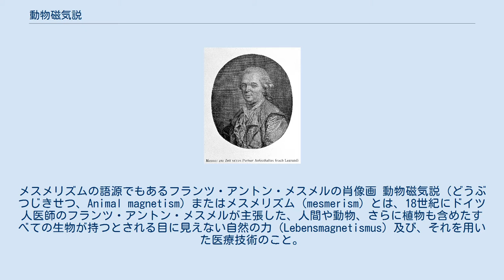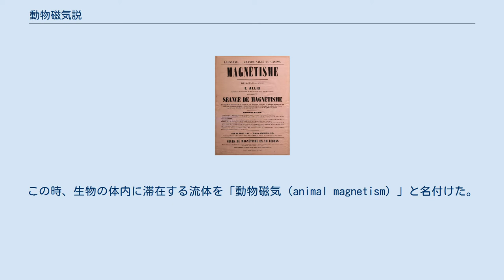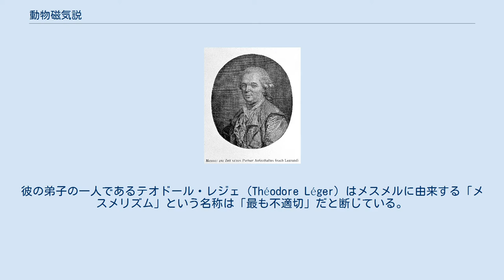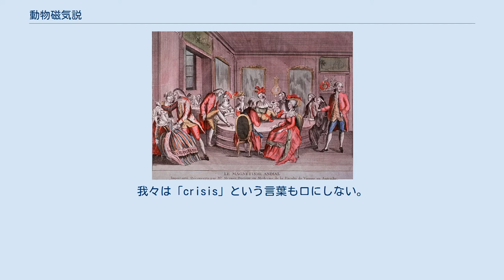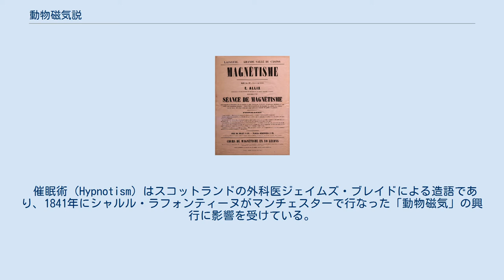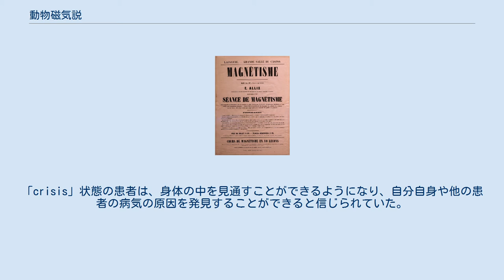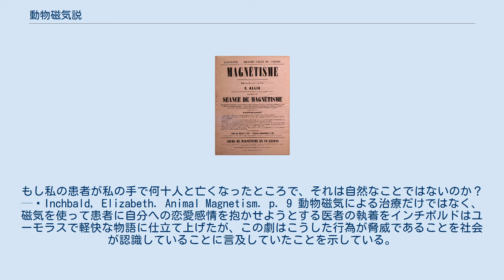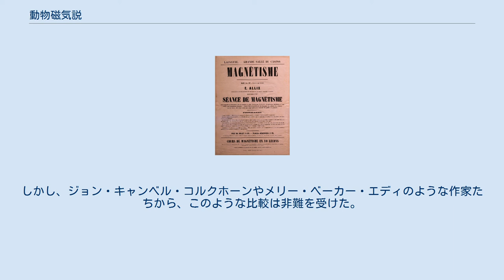動物磁気説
メスメリズムの語源でもあるフランツ・アントン・メスメルの肖像画 動物磁気説（どうぶつじきせつ、Animal magnetism）またはメスメリズム（mesmerism）とは、18世紀にドイツ人医師のフランツ・アントン・メスメルが主張した、人間や動物、さらに植物も含めたすべての生物が持つとされる目に見えない自然の力（Lebensmagnetismus）及び、それを用いた医療技術のこと。
動物磁性とも。
メスメルは、この力が治癒を含む肉体への影響があるものと信じており、何度も、その科学的立証を試みたが失敗に終わった。
メスメルの理論そのものは当時において既に否定されていたが、治療術自体は何らかの成果があると見なされて研究は続き、やがて催眠術や催眠療法へと発展する。
 19世紀に生気論（vitalism）は、欧米で多数の信奉者を生み出し普及した。
専門医はメスメリスト（mesmerists）よりもマグネタイザー（magnetizers、＝磁気師）と呼ばれることが多かった。
1779年に登場してから約75年間、医学の重要な専門分野とみなされ、さらに50年間影響力を持ち続けた。
1766年から1925年にかけて何百冊もの専門書が刊行されたが、今日ではほとんど忘れ去られている。
まだ一部の国ではメスメリズムは依然として代替医療の一形態として実践されているが、医学的には認められていない。
 動物磁気説（Animal magnetism）の大本はドイツ人医師のフランツ・アントン・メスメルが18世紀に提唱したものである。
 古来より磁石は空間を隔てて作用し、物と物との間に働く目に見えない力としてよく知られていた。
また、当時の科学常識としてエーテル仮説のように空間には不認知の流体が満たされていると考えられていた。
メスメルは、この流体を磁気に似た性質を持つ「磁気流体（magnetic fluid）」（現代における磁性流体のことではない）と仮定し、生物も含めた物質内を貫流し、生体相互で作用しているとした。
この時、生物の体内に滞在する流体を「動物磁気（animal magnetism）」と名付けた。
その上でメスメルは体内においてこの磁気に不均衡が生ずると病気になると考え、これを均衡化させることが当時治療法が不明であった病気の治療になると着想した。
1774年にメスメルは、ヒステリーを患っていたフランシスカ・エスターリンの治療の一環として、鉄分を含む調合剤を飲ませた後、身体のあちこちに磁石をつけ「人工的な干満」を起こした。
彼女は体内を流れる不思議な液体の流れを感じたと言い、数時間後に症状が緩和された。
しかし、メスメルはこれは磁石で治療されたのではなく、自分の体内に蓄積された動物磁気を彼女に与えた結果だと捉えた。
以後、メスメルは磁石を使わず、動物磁気の訓練を受けた者が患者に按手など行い、自らの磁気を与えることで治療ができるという学説を唱え、また実践した。
 動物磁気に基づく治療法とは、具体的には治療者が自らの磁気を患者に当てることで、あえて患者の体内の磁気を乱し、それによって磁気を均衡させ、治療するというものであった。
この患者の磁気を乱した際に、相手に痙攣や失神が起こり、これを「crisis」と称した。
初期においてメスメルは個人を相手に治療したが、これはまず患者の前に座り、膝を相手の膝につけ、両手でその親指を抑え、また目をじっと見つめる。
肩から腕に沿って手を動かし、患者の季肋部（横隔膜の下あたり）に指を押し当て、時には何時間も手を当て続ける。
多くの患者は特異な感覚を覚えたり、上記の「crisis」が起こり、これを治療の成功とした。
治療の最後にはガラス製のアルモニカという楽器の演奏で締めくくることもあった。
 1780年になるとメスメルは個人で治療しきれないほどの患者を抱え、「baquet」という集団治療法を確立した。
この治療法を観察したイギリスの医師は以下のように記録している。
 部屋の中央に約1フィート半 (45cm) の高さの器が置かれていて、ここではそれを「baquet」と呼んでいる。
回りに20人の人々が楽に座れるくらいの大きさである。
それを覆う蓋の端近くに、それを囲む人々と同じ数の穴が開けられている。
その穴の中に、患者に適用されることになっている体の部分に応えるために、右側に曲がった、高さの異なる鉄棒を挿し込む。
鉄棒の他にbaquetと患者の1人を繋ぐロープもあり、そこから別の患者たちが数珠つなぎなって一周する。
最も著しい効果はメスメル...